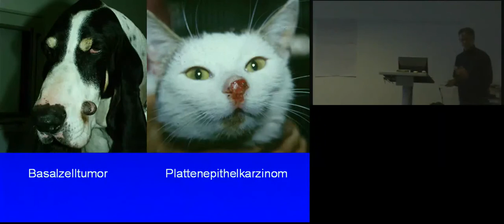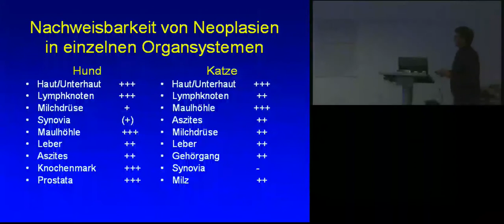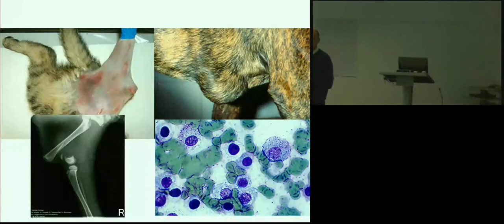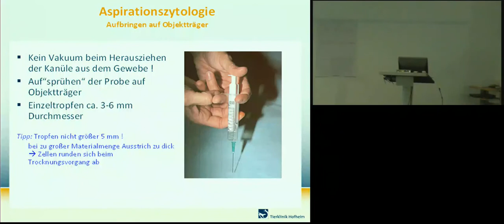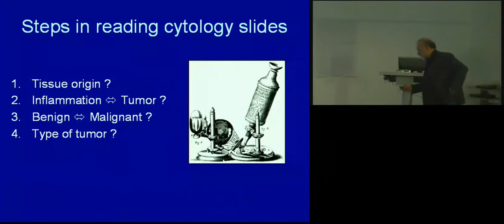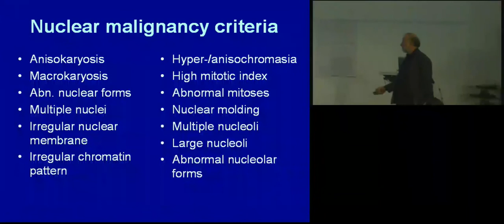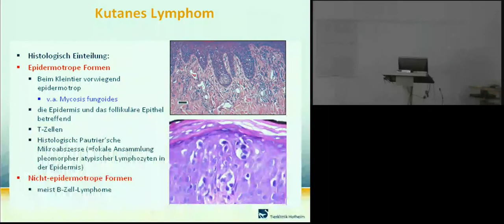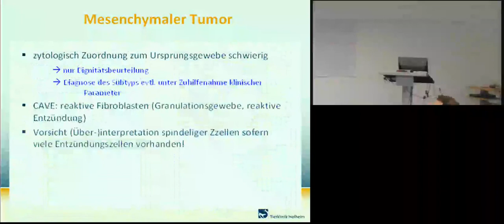Eickemeyer Seminar "Tumorzytologie I - Basiskurs"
Aufnahme des Eickemeyer Tierarzt-Seminars "Tumorzytologie I - Basiskurs" vom 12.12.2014. Referenten waren Prof. Dr. Erik Teske, Dr. Martin Kessler und PD Dr. Christian Stockhaus.

Die Eickemeyer KG bietet anerkannte, praxisorientierte Fortbildungen für Tierärzte an. Eine Übersicht der Seminartermine mit Onlinereservierungsmöglichkeit finden Sie